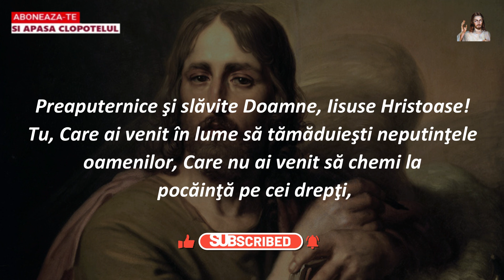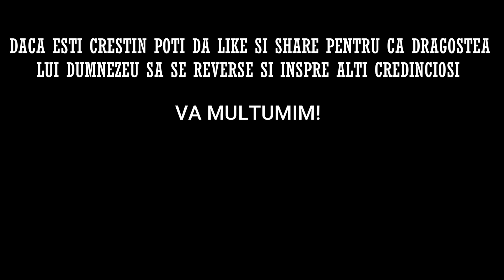Rugaciunea de Duminica 10 SEPTEMBRIE 2023 🙏 Credinta in Dumnezeu, Amin